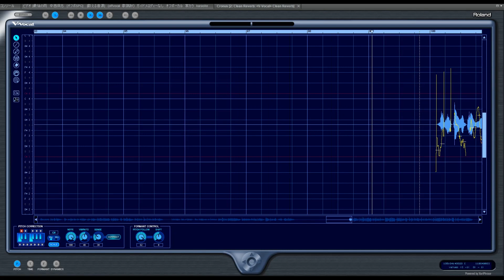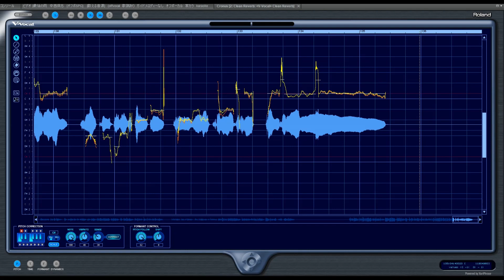最後の雨 歌ってみた (Vvocal まるはだかバージョン)DTM karaoke 歌ってみた blow wind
最後の雨  中西保志   中西保志

作詞：夏目純
作曲：都志見隆
歌：中西保志
カラオケシンガー：blow wind
キー：C#（-3）
オリジナルキー：E
今回も　entame　rise　様のデーター
以下　新たにシリーズ数本動画も上げています
興味があれば見てやってください

新シリーズ動画始めました

新作UP